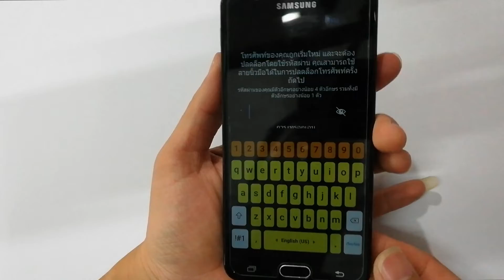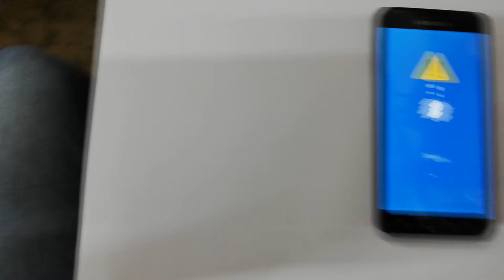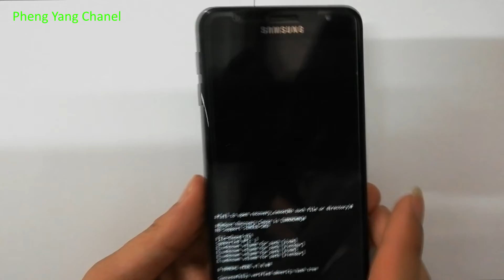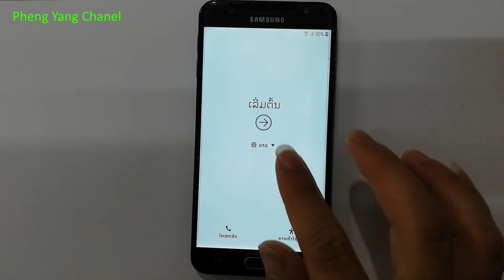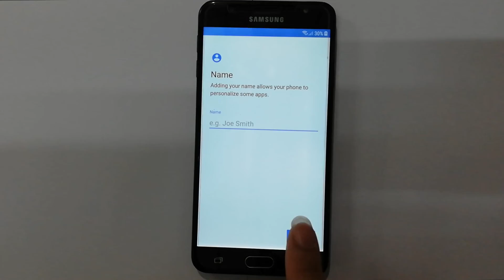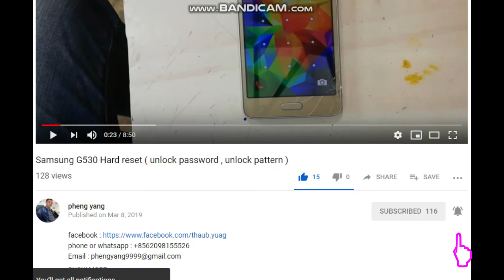วิธีรีเซ็ตเครื่อง Samsung J7 Prime G610 ลืมรหัสเข้าเครื่องตั้งค่าโรงงาน